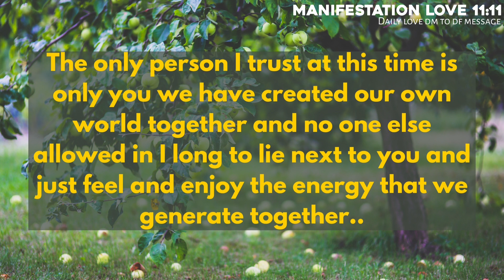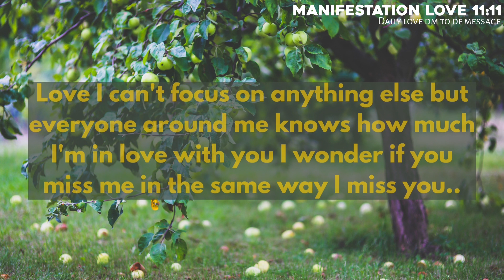Absolutely Accurate:Your divine masculine wants me to tell you that😭😱Twin flame reading today💞Dmtodf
divine feminine
twin flame